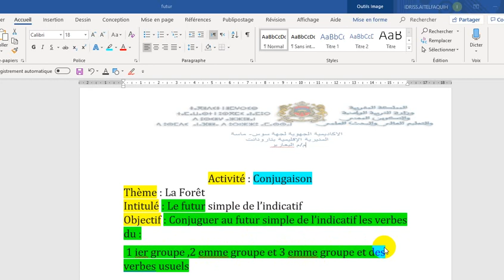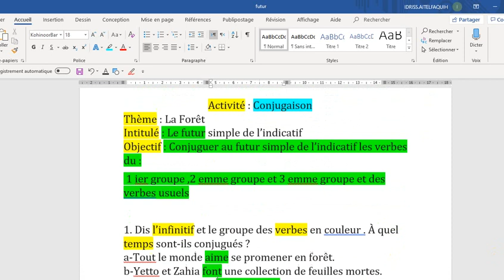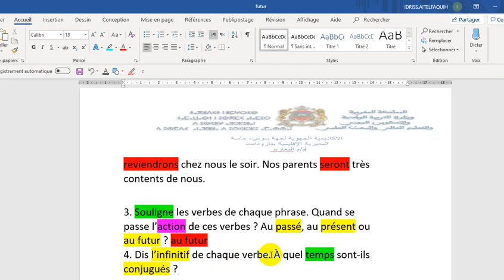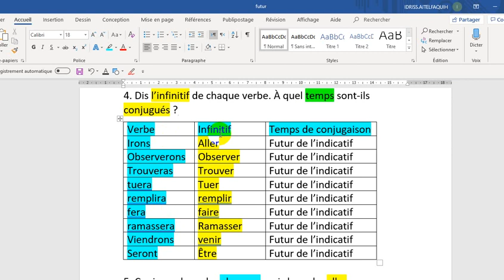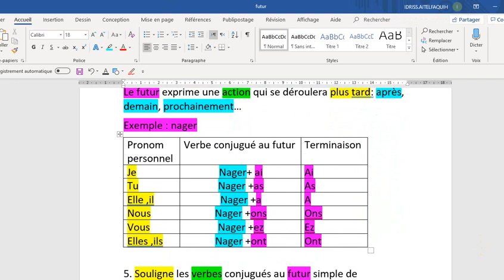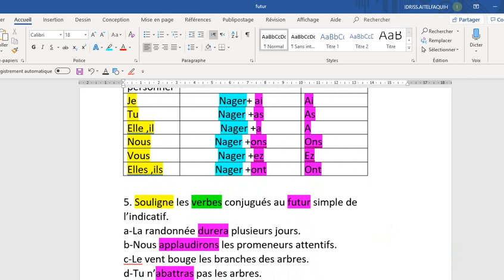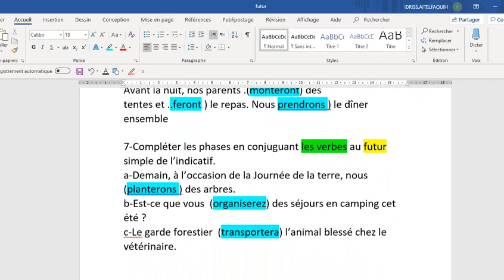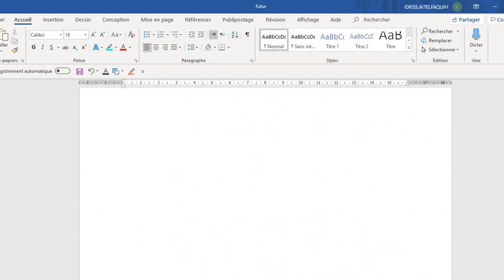conjugaison futur simple correction